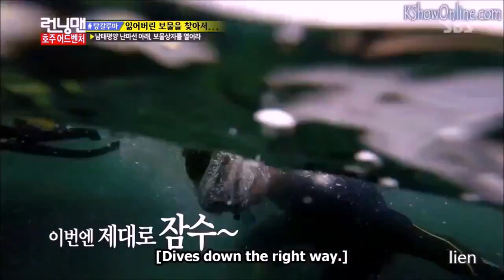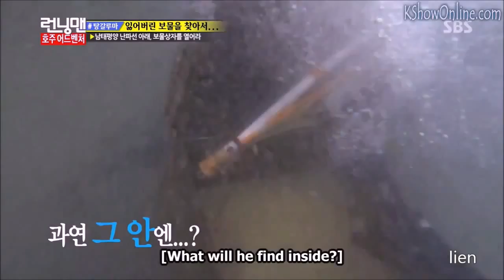HD Having fun with Rain 비 RM 188 part 1